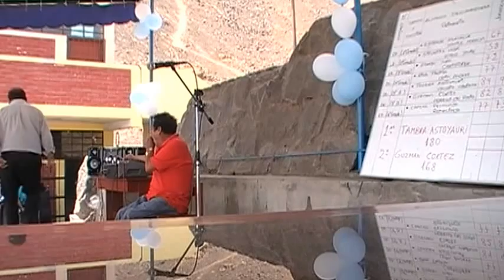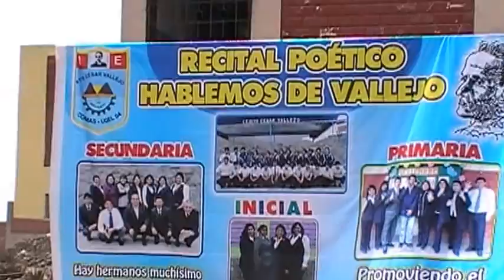Instituciòn Educativa N 8170.Ugel 04 - Comas:"Declamando a Cèsar Vallejo" 2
Instituciòn Educativa N 8170.Ugel 04 - "Hablemos de  Vallejo recitando sus poemas", es el XIII Concurso de Declamaciòn Poètica.